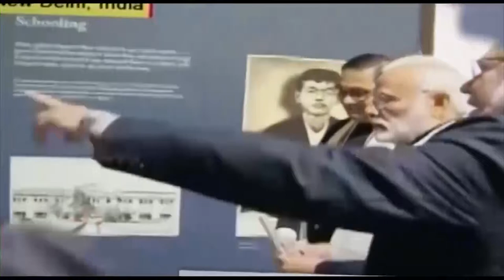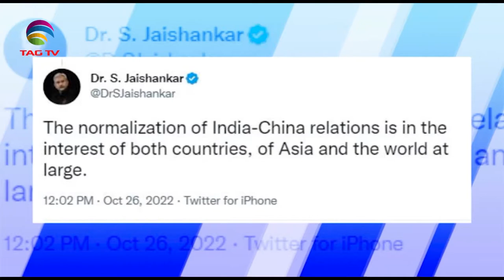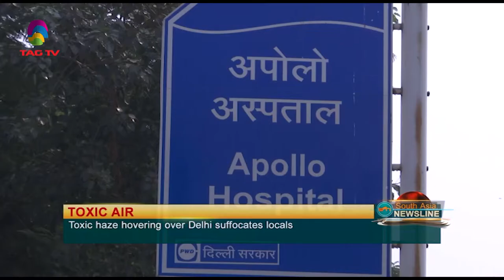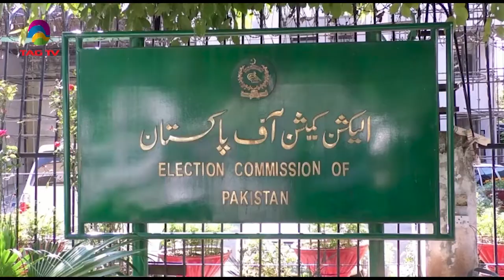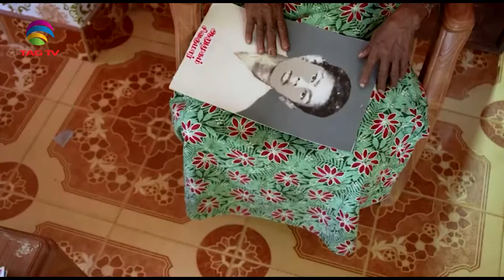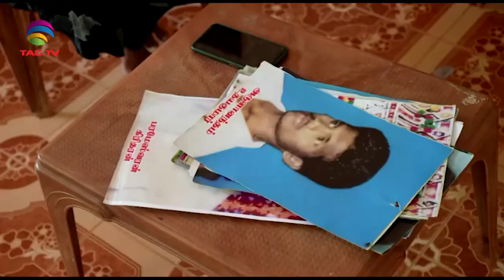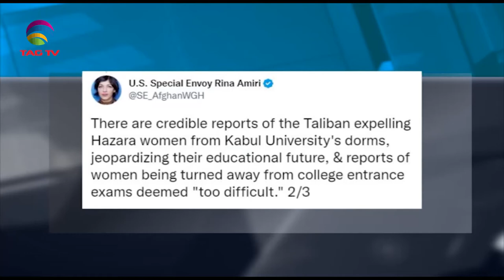South Asian Newsline, Oct 26, 2022